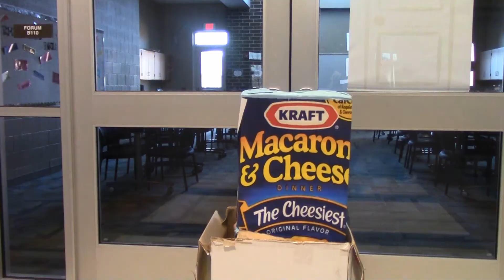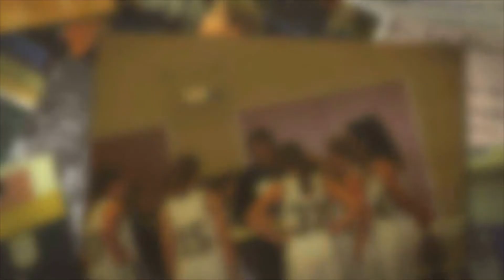Take 5 Episode 12 Season 5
Take five is a student driven new broadcast that promises five things in less than five minutes.  In this episode the crew let Evan react to his sister's episode theft, did some scootering, spotlighted the Girls Basketball team, reminded everyone about the School wide food drive and met some of the new kids.

Montage created at animoto.com and used their music library